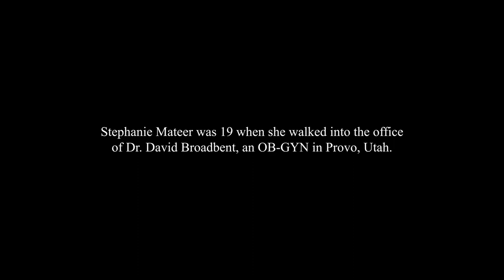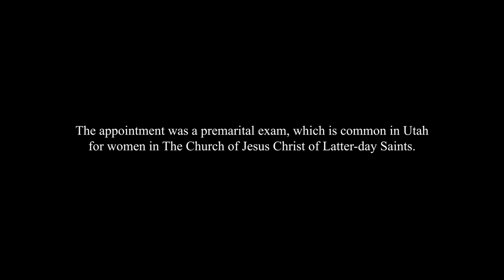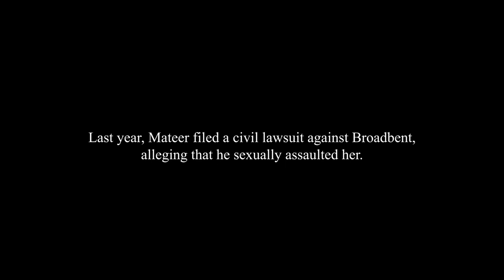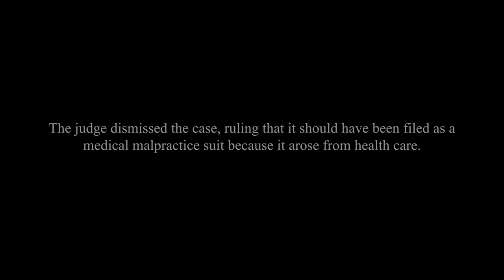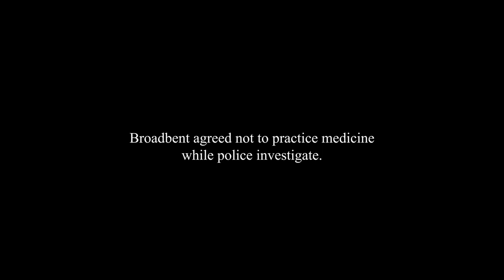Stephanie’s Story: Suing Her OB-GYN For Alleged Sexual Assault in Utah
This video describes sexual assault. More than 90 women have joined a lawsuit alleging sexual assault by Utah OB-GYN Dr. David Broadbent, who had an office near Brigham Young University. Their case was dismissed because in Utah, when medical professionals are accused of assault, the civil legal system sees it as medical malpractice. Victims in medical cases have less time to sue and face caps on monetary damages.